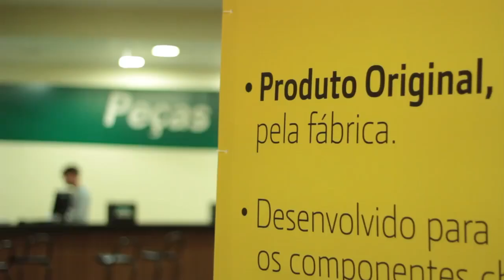Locução / Voiceover Institucional COMID / EXPOAGRO 2016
Locução institucional realizada para o cliente COMID Máquinas John Deere